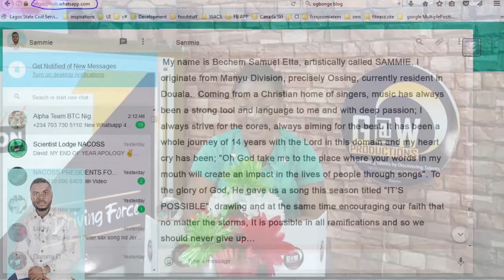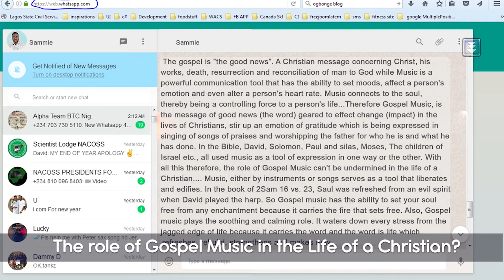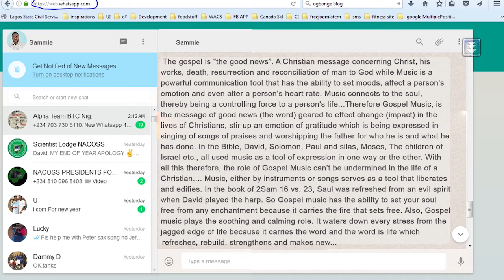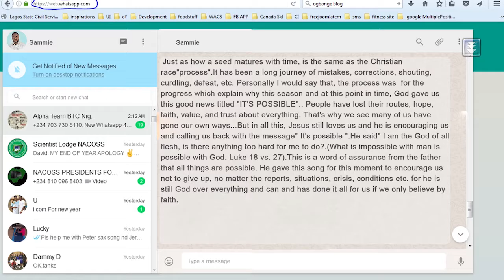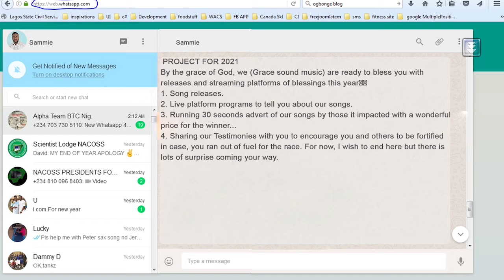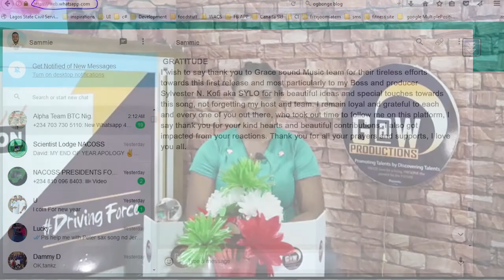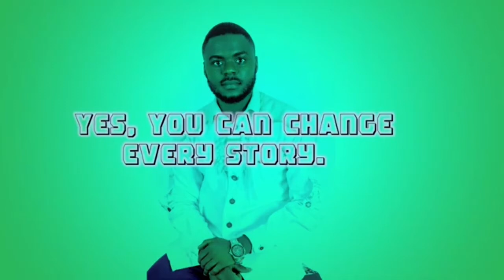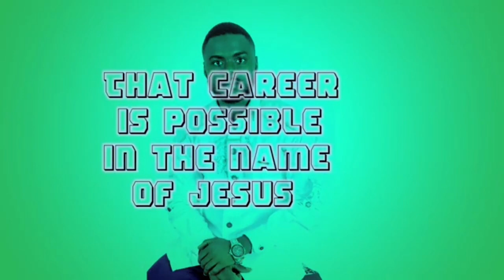HOLYGIST Episode 4 with MARIE GLOW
on the Topic: How to be a Business person and still be spiritual.
Feel Free to drop your own opinions after watching this remarkable piece.